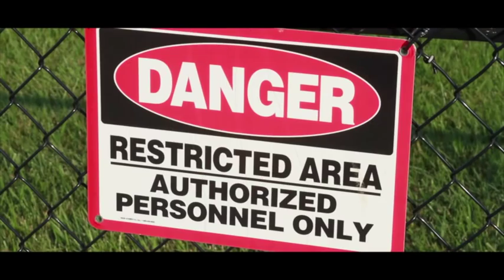"The Ripple Effect" - Christiana Care Documentary Promo by Dawn Mosley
A powerful, new documentary on the medical consequences of gun and gang violence. "The Ripple Effect" shows live footage from the emergency room department at Christiana Care's Christiana Hospital, Delaware as health care teams race to save live of gunshot victims. The documentary features interviews with Christiana Care's trauma surgeons and trauma nurses, as well as a former gang member who had been treated at the hospital.